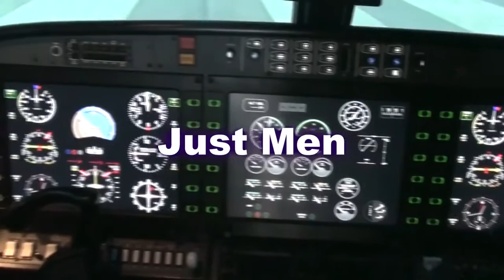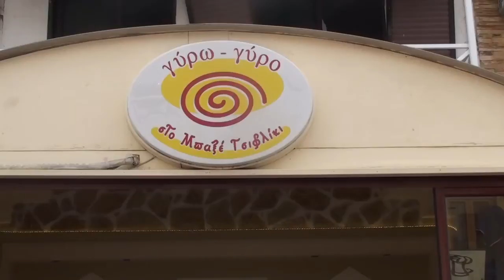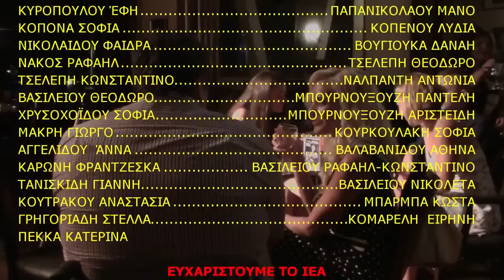4 Οκτωβρίου 2020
Just men part 1 my movie on you tube